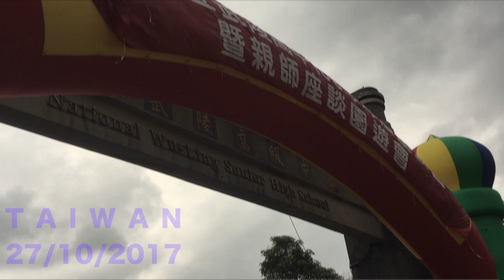Wuling Sports Day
I miss that school so bad!! Hopefully one day I can go back there :)